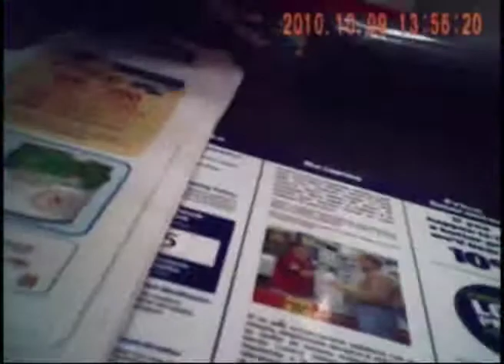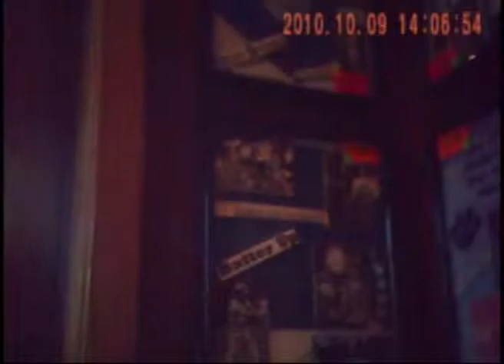Covert Spy Camera in Pen (Full Color Camera)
Pen Style Color Camcorder

Device can be put inside a shirt pocket or purse pocket to appear to be a ball point pen.

Records audio and video files.

Specifications:

• Battery Recording time: 3 hours
• Video Format: AVI
• Video Resolution: 640*480 OR 320*240
• View Angle: 64.4 degree
• Camera Distance: Infinite
• Supports Micro SD card: 256MB-16GB
• Size: length -- 117mm; width -- 30;  height -- 16mm